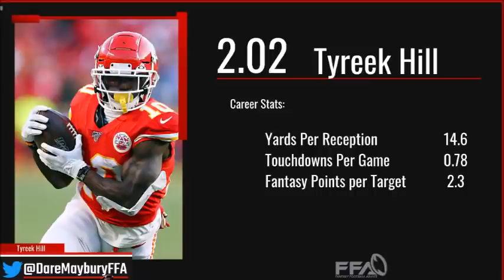Early Top 20 Player Rankings - Second Round Mock Draft - 2021 Fantasy Football Advice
In today's video Dare goes over The Top 20 Players for 2021 Fantasy Football!

Time Stamps:
0:00 Intro
1:57 Aaron Jones
4:26 Tyreek Hill
6:28 DK Metcalf
9:10 Austin Ekeler
11:12 George Kittle
13:27 DeAndre Hopkins
14:46 Calvin Ridley
16:40 Stefon Diggs
18:44 D'Andre Swift
20:57 Patrick Mahomes II